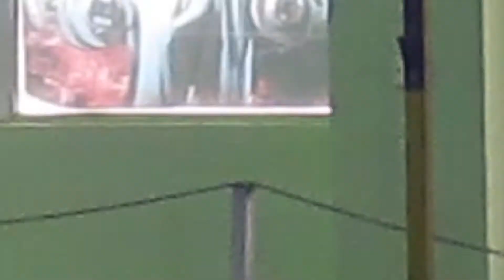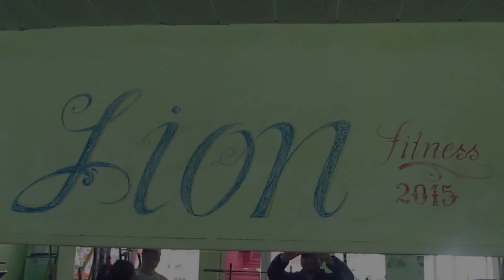Sine Mesg Proqrami Lion Fitness Monster Chest Pump Workout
Sine Mesg Proqrami Lion Fitness Monster Chest Pump Workoutvücut geliştirme gögüs Monster Chest Pump Workout
En İyi Göğüs çalışma programı

►Xəbərdarlıq! Bütün mahnı audio-video materialların hüquqları qorunur.
Audio-video başqa kanala yüklənərsə şikayət olunaraq blok ediləcək.

►Əlaqə vasitələrimiz

bodybuilding
fıtness
spor
hayat
yaşam
sağılık
egzersiz
adele
gögüs
biceps
triceps
ön kol
arka kol
omuz
bacak hareketleri
karın hareketleri
pres hereketleri
sine hereketleri
sırt hareketleri
ciyin hareketleri
idman
kas yapma
kas gelişimi
büyümek
bodrum
vücut geliştirme
motivation
baku
fitboy
fitway
telefitness
ZHU
life fitness
marc fitt
lazar angelov
before,chanel
coco browndj
armin van buuren
ronnie coleman
2018